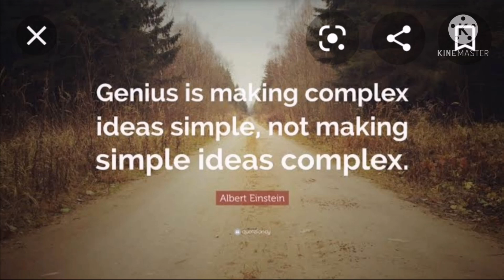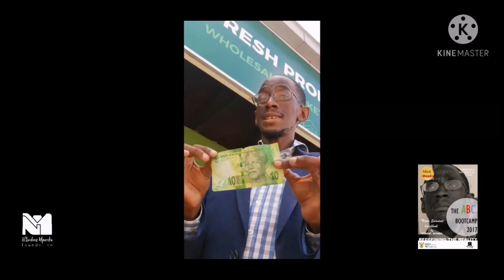Anxiety over trial vaccines is something worth laughing about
Anxiety is something I never really got into understanding because I got to see the word "anxious" in it.
 Be anxious is a normal feeling we humans face but getting anxiously anxious over a vaccine which is still under research is something I have failed and doubt if I will ever be able to understand...